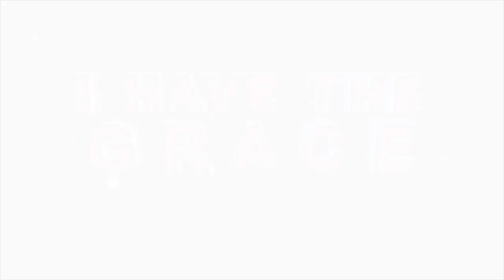A WORD FROM Mama Prophetess TE Makananisa to YOU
Psalms 103:1-3,

“Bless and affectionately praise the LORD, O my soul,
And all that is [deep] within me, bless His holy name.
And do not forget any of His benefits;
 Who forgives all your sins,

If it was not because of the Grace of the Lord, where were we supposed to be today? We don’t know anything, it is because of the Grace; it is never because of your will but it is because of the Will of God.